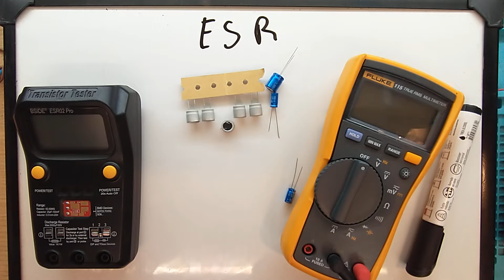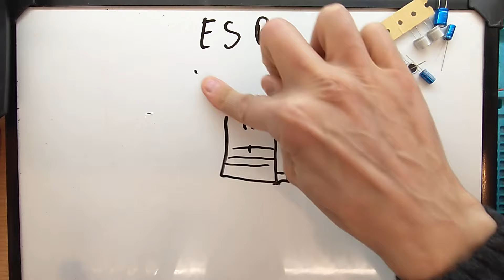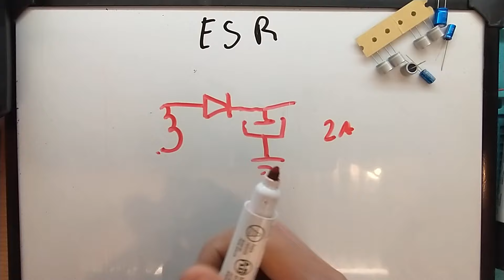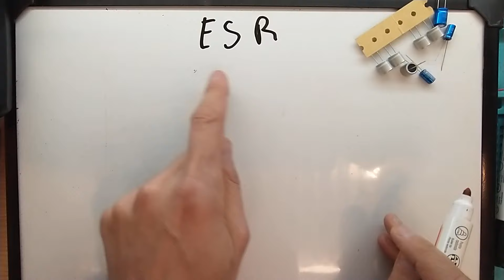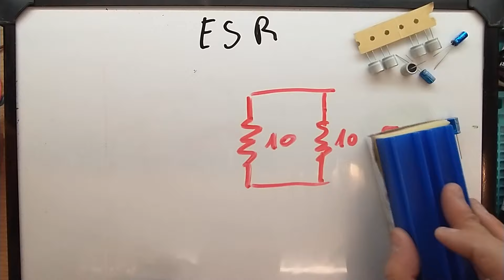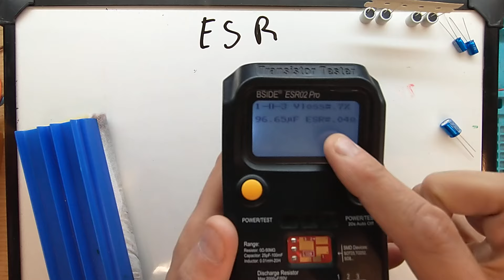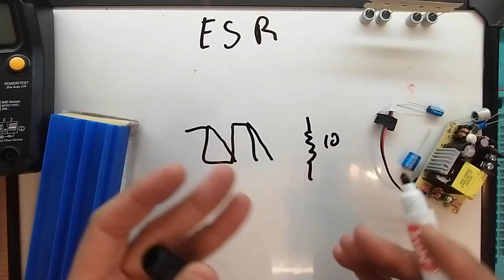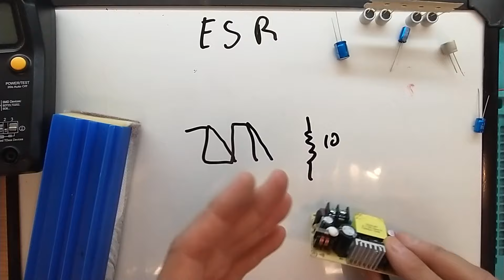Trucos para mejorar el ESR de los capacitores en fuentes conmutadas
En esta playlist enseñaré como programar los módulos Arduino con simulador Tinkercad y ademas físicamente con mas de 80 sensores
Para aprender ademas de Arduino Robótica y Programación.
Los donativos son para mejorar los tutoriales.
Muchas Gracias.